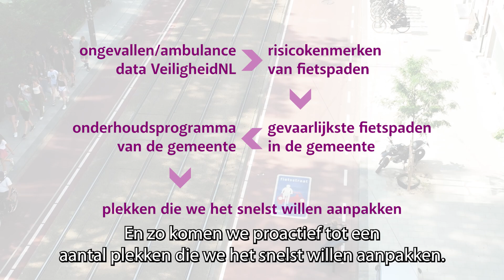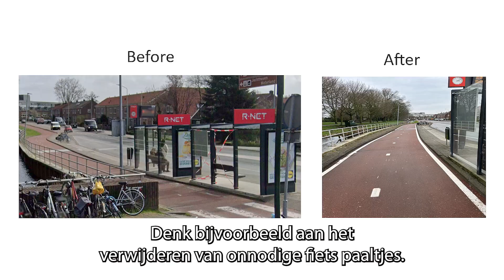NVVP 2024 genomineerde: Programma Veilige Fietspaden - Vervoerregio Amsterdam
De Nationale Verkeersveiligheidsprijs (NVVP) is een initiatief van het Ministerie van Infrastructuur en Waterstaat, SWOV, Veilig Verkeer Nederland en de ANWB. De prijs wordt uitgereikt op 11 april 2024 tijdens het Nationaal Verkeersveiligheidscongres. We zijn op zoek naar initiatieven die de verkeersveiligheid echt verbeteren, initiatieven die inspireren en anderen aanzet om zelf aan de slag te gaan. Er zijn drie genomineerden en bezoekers van het congres bepalen op 11 april de uiteindelijke winnaar!

Thomas Preeker en Rob Smit van Vervoerregio Amsterdam zijn genomineerd met het initiatief Programma Veilige Fietspaden. Maak kennis met dit initiatief door middel van deze videopitch!